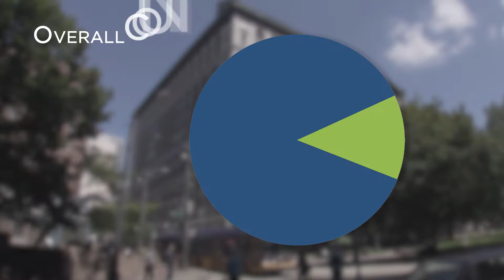King County Council Unanimously Passes the 2019-20 Budget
100-million for affordable housing and $230 million to combat homelessness are part of King County's new budget.